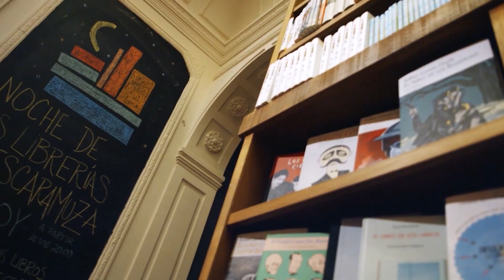Descubrí la cultura de Montevideo